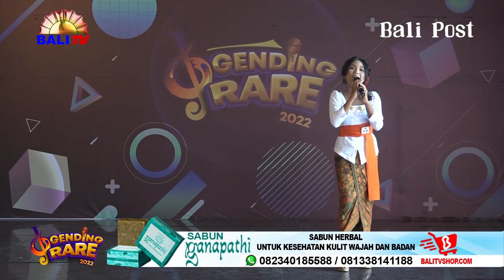NI WAYAN LISTYA DEWI - TRIDATU MAHA SUCI | GENDING RARE BALI TV 2022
Judul : Tridatu Maha Suci
Vocal : Ni Wayan Listya Dewi
Cipt. : I Komang Darmayuda

Yuk megending, melestarikan bahasa dan budaya bali.